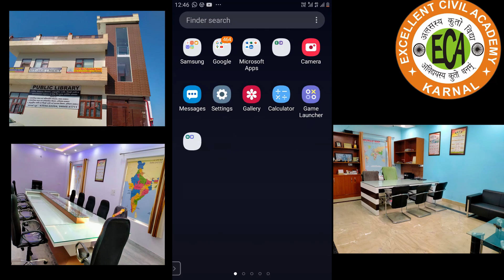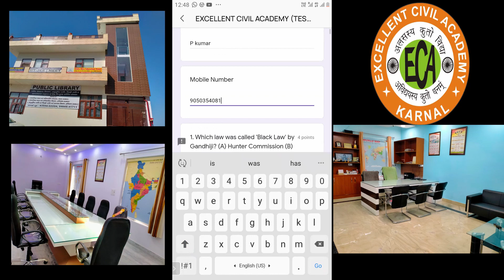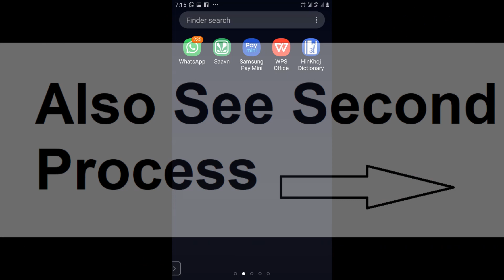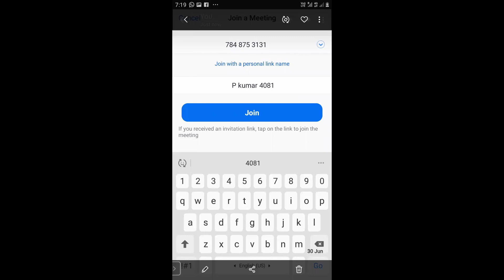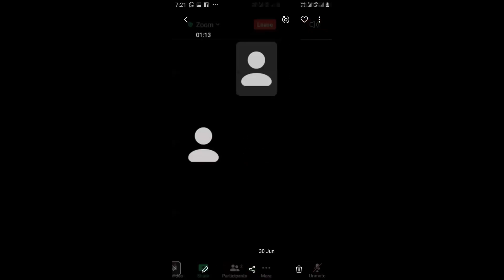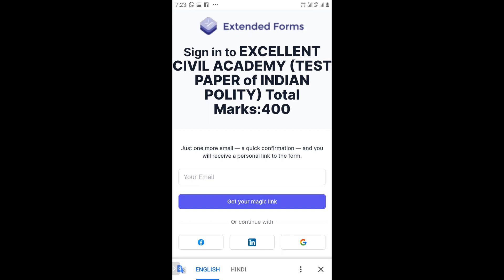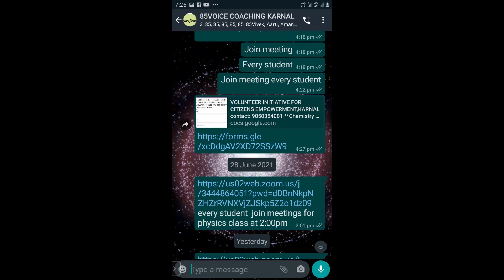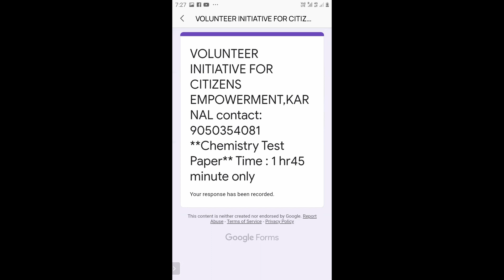UPSC/MPPSC फ्री कोचिंग के लिए ,होने वाले टेस्ट पेपर, कैसे दे सकते है? जानने के लिए वीडियो देखे ।